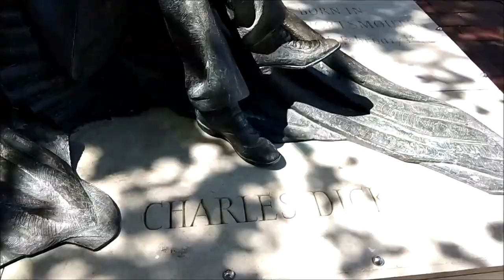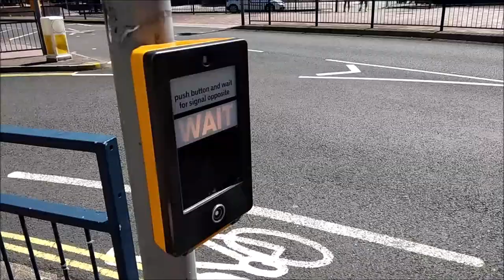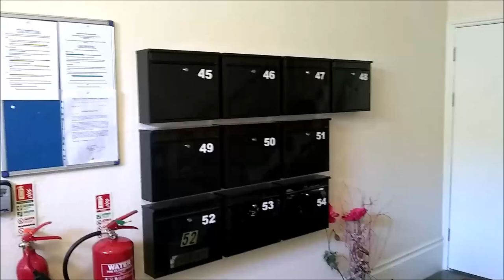МОИ ПОИСКИ НЕДОРОГОЙ КВАРТИРЫ НА ЮГЕ АНГЛИИ. ЧТО ПРОИЗОШЛО В ШАНКЛИНЕ.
День второй прогулки и прросмотр недвижимости в Портсмуте.
Сегодня покажу вам еще три квартиры  на продажу.